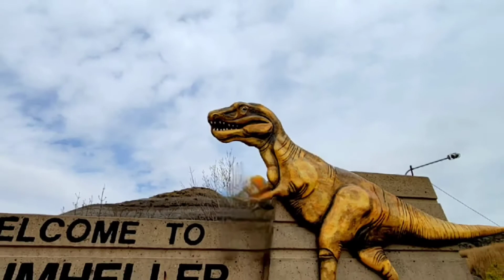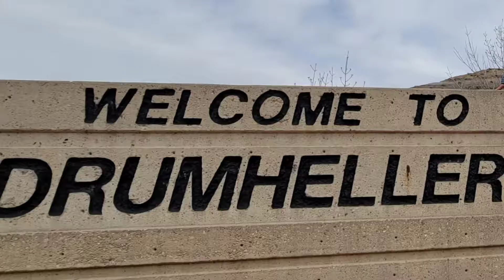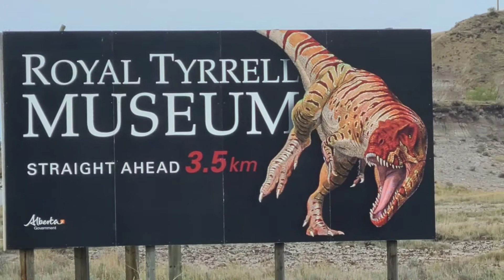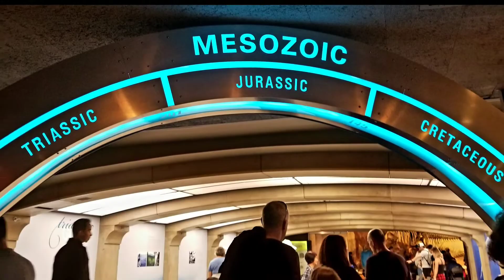Dinosaur Capital l Drumheller l Alberta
Are dinosaurs real???
Dinosaur Capital l Drumheller AB